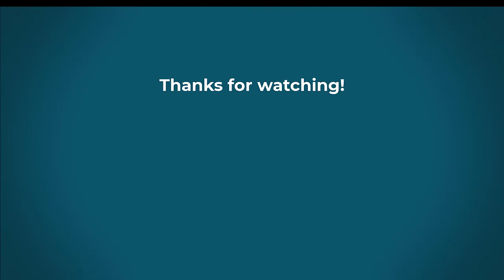Dynamics 365 LinkedIn Sales Navigator Integration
Since Ashley recently went through integrating her Dynamics instance with LinkedIn, we decided to discuss the current capabilities of the integration (vastly improved!) and debate the value of both the integration and the Relationship Sales license in general.